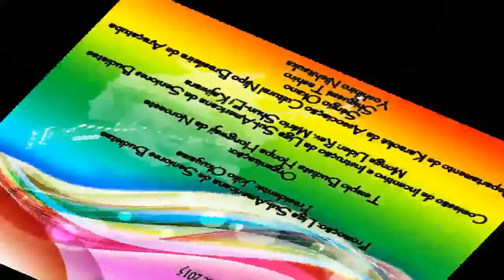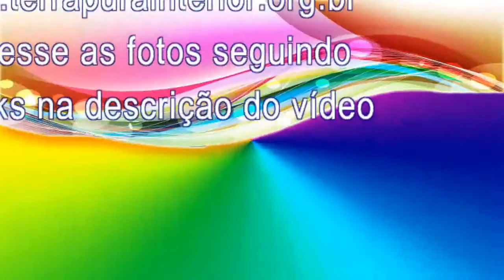60 Tsuruyo Akiyama - Otoko no yoake - Pacaembu - Kōhaku Utagassen – Araçatuba 2015